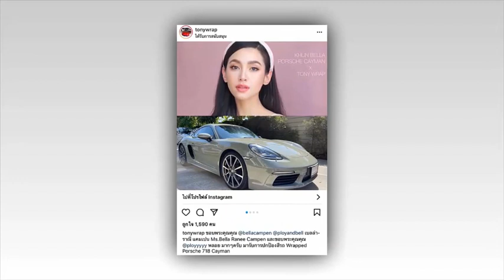เปิดรถสีใหม่ เบลล่า หรูหรามาก ข่าวล่าสุดดารา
เบลล่าทำสีรถใหม่ #​เบลล่าราณี